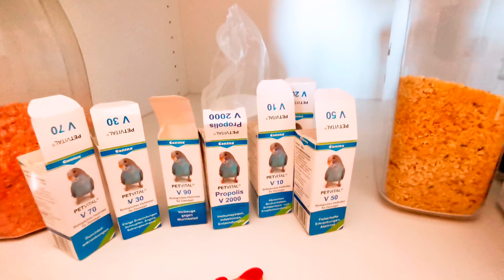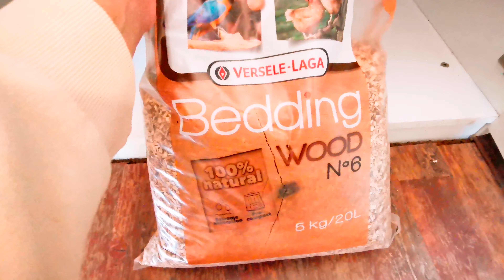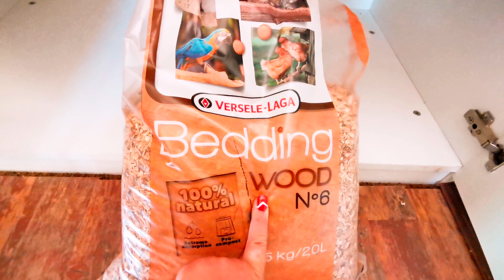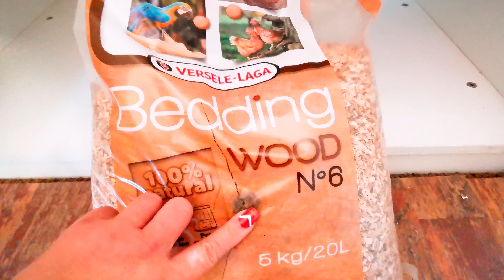Zubehör Update - Neuer Käfig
Ich zeige euch meinen neuen Vogelkäfig und gebe ein kleines Update meines Zubehörs.

Und was macht Schlaubinchen?
Seht selbst🤗

Eure Nathalie♥️